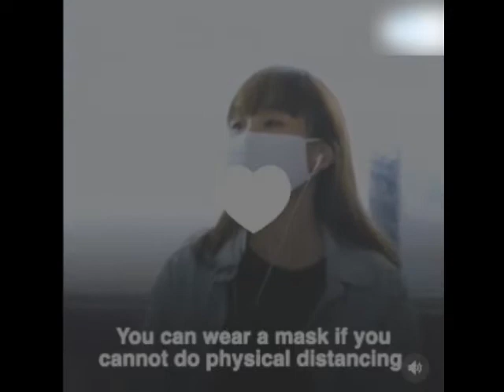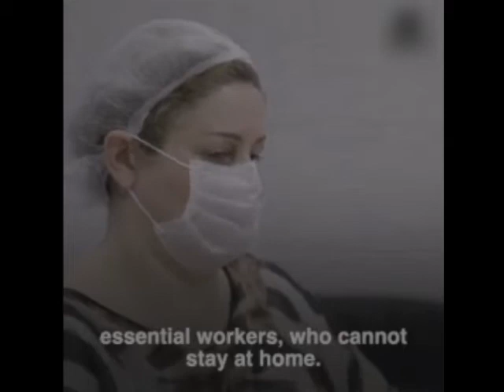Covid-19 affect girls and women in world.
Ailment flare-ups influence young ladies and young men, ladies and men in an unexpected way. While youngsters' wellbeing shows up less affected by COVID-19 than more established grown-ups, kids' training will be intruded, defensive structures upset and their families and networks set under worry by wellbeing and monetary weights.
Kids are additionally in danger of mental pain now and again of emergency just as expanded danger of brutality, misuse abuse and disregard.
Gatherings that are as of now burdened, for example, young adult young ladies, experience the most serious dangers and effects when their training is intruded. Governments must find a way to moderate the impacts of school terminations on young ladies, young men and their families by guaranteeing instruction proceeds.
Schools ought to be upheld to forestall and control the spread of COVID-19, with consideration paid to shielding understudies and staff from separation and shame related with contamination.
Governments must guarantee training reaction plans are sex and age responsive and mirror the lived real factors of young ladies, youngsters with inabilities and other underestimated kids for the duration of the existence pattern of instruction. Infection episodes and the measures taken to control them can expand kids' danger of brutality, misuse, abuse or disregard. Fundamental continuous help and case the board for powerless and in danger kids might be hindered by social removing measures.
National and nearby reactions must evaluate and address those dangers, remembering for isolate circumstances and in networks confronting limitations on development.
It is fundamental that administrations organize administrations forestalling and reacting to brutality and regard them basic services.Disease flare-ups increment young ladies' and young ladies' obligations thinking about older and sick relatives, just as for kin who are out of school.
Young ladies, particularly those from minimized networks and with incapacities, might be especially influenced by the optional effects of the flare-up.
Monetary weight on families because of the episode can put kids, and specifically young ladies, at more serious danger of misuse, youngster work and sexual orientation based savagery. Isolate measures ought to be joined by help for influenced family units.
Governments must incorporate measures to address sexual orientation based brutality (GBV) and kid security in COVID-19 reaction and recuperation designs and guarantee that plans are sex and age responsive and multi-sectoral. Young lady and youth-drove gatherings ought to be securely and seriously engaged with the advancement of plans, and plans ought to evaluate and screen the hazard and commonness of viciousness.